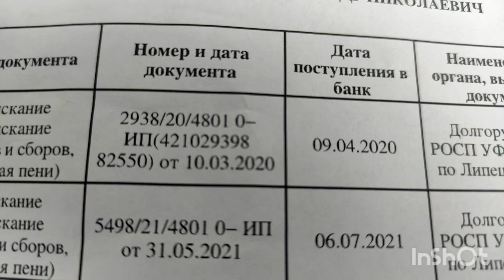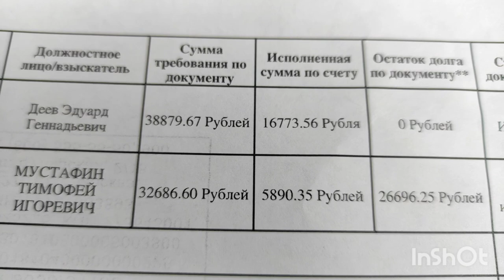ОСТРОВ НЕВЕЗЕНИЯ/САВЕЛОВСКИЙ КАПКАН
Сбербанк 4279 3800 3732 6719